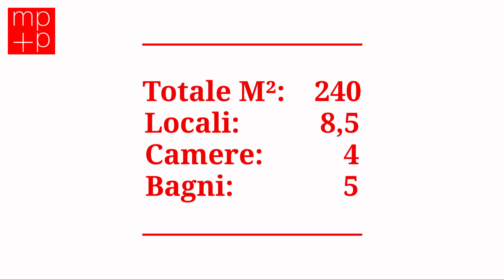G2372 - Savosa villa di 8,5 locali in vendita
A Savosa, in zona residenziale tranquilla e soleggiata, vendiamo VILLA di 8,5 locali e 240 mq, ubicata nelle vicinanze di tutti i principali servizi e le infrastrutture come pure l'accesso autostradale. La villa si sviluppa su 3 piani e offre ampi spazi per una famiglia numerosa o per chi desidera uno stile di vita elegante e confortevole. E' costituita dall'appartamento padronale al pianterreno composto da grande soggiorno con camino ed uscita sull'ampia terrazza panoramica, due camere (una con uscita sulla terrazza), cucina abitabile, bagno con doccia. Al piano superiore vi sono due monolocali con bagni con doccia, uno con cucina arredata e terrazza, l'altro con predisposizione per cucina e ripostiglio sotto tetto. Al piano inferiore si trova un monolocale-grotto con cucina arredata e bagno con doccia, grande portico coperto, locale sauna con bagno con doccia, ampia lavanderia, locale tecnico e cantina. Autorimessa per due posti auto ed un ampio piazzale esterno per 3 auto. Bel giardino piano con pergolato e casetta attrezzi. La parcella di terreno è di 827 mq. Lo stato di conservazione è buono, l'esposizione a sud-ovest garantisce una buona illuminazione naturale e una vista aperta sulla valle e sulle montagne circostanti. Questa villa in vendita a Savosa offre una perfetta combinazione di spazi abitativi generosi, stile elegante, comfort moderni e una posizione privilegiata. Ideale per chi cerca un'abitazione di prestigio, immersa nella tranquillità ma comunque vicina ai servizi e alle comodità della vita cittadina.